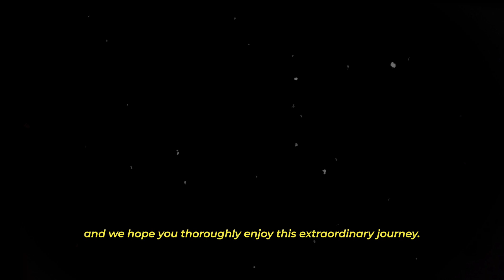FESTIVAL BUDAYA INTERNASIONAL 2023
🎞️ AFTER MOVIE FESBUD 2023 🎞️

Thank you for your participation on Festival Budaya Internasional 2023 💝

A journey that gives a pleasant experience has been completed. Here, we present a flashback video containing the excitement of our journey. Thank you for your participation, Traveler. With this, we will close the door of Festival Budaya International 2023 🎎

See you at the Festival Budaya International 2024 👋

📱 : UKM Bahasa Asing SAFEL UNY
📺 : SAFEL UNY OFFICIAL